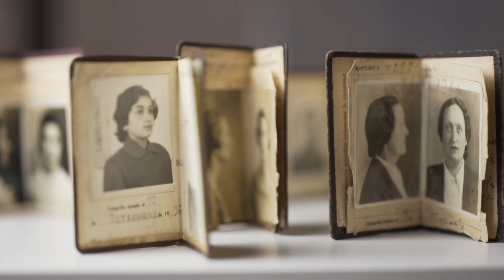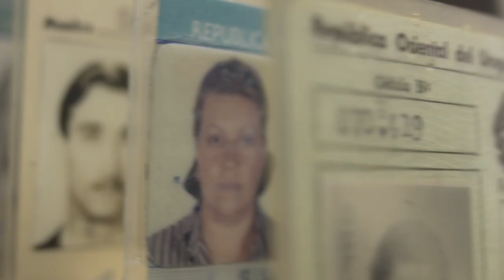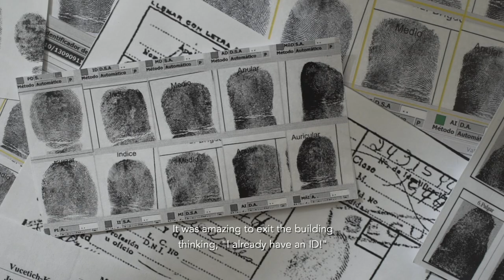DIGITALIZACIÓN Y APRENDIZAJES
Hacia un Estado digital e inteligente
Uruguay es un país ejemplo en materia de digitalización de trámites: hoy, el 96% de los procedimientos se encuentran disponibles de forma digital. Este proceso que ha sido acompañado y apoyado por parte del Grupo BID, transformándose en un aliado clave de las autoridades.

La digitalización de trámites no solo permite tener más eficiencia y transparencia, sino que oficia como un potente instrumento para desarrollar políticas públicas, permitiendo, al mismo tiempo que la población acceso a más y mejor información y optimice sus recursos.